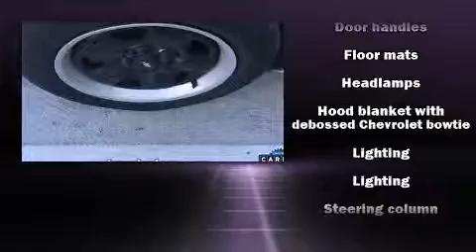2013 Chevrolet Camaro 2LS in Tampa, FL 33619-2603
The 2013 Chevrolet Camaro. This 2 door, 4 passenger coupe has not yet reached the 50,000 mile mark! Chevrolet made sure to keep road-handling and sportiness at the top of it's priority list. It features an automatic transmission, rear-wheel drive, and a refined 6 cylinder engine. Chevrolet prioritized fit and finish as evidenced by: variably intermittent wipers, a trip computer, power front seats, air conditioning, power door mirrors, power windows, and remote keyless entry. You and your passengers will enjoy the stereo system, which includes a CD player with MP3 capability, steering wheel mounted audio controls, and 6 speakers, providing excellent sound throughout the cabin. Chevrolet ensures the safety and security of its passengers with equipment such as: dual front impact airbags with occupant sensing airbag, head curtain airbags, traction control, brake assist, a panic alarm, onStar, and 4 wheel disc brakes with ABS. With electronic stability control supplementing mechanical systems, you'll maintain precise command of the roadway. We'd also be happy to help you arrange financing for your vehicle.